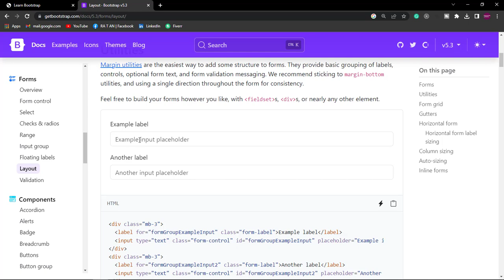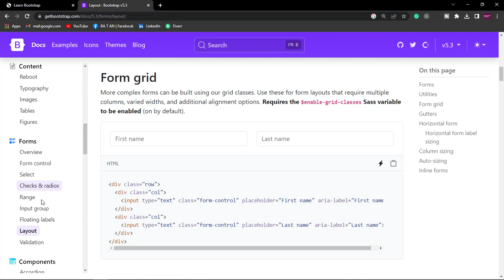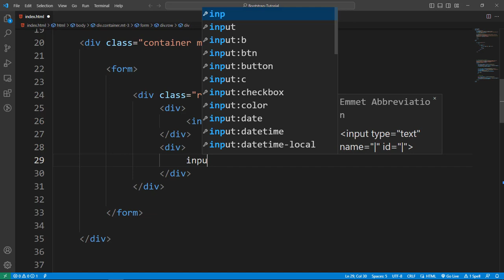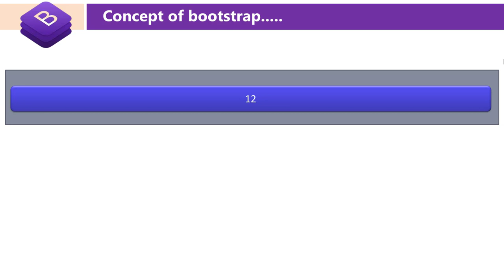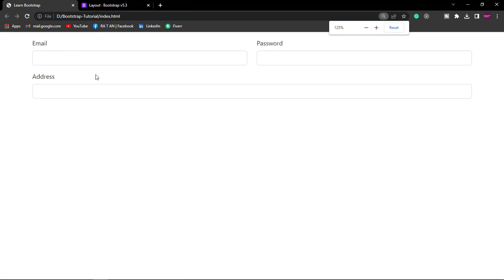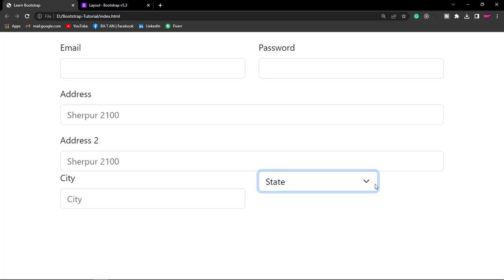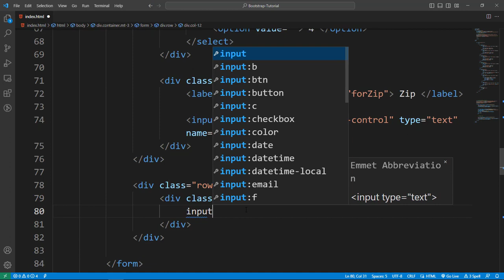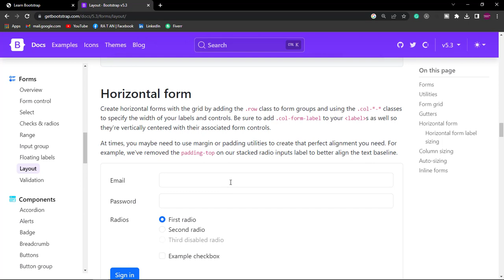layout in bootstrap or how to create layout | bootstrap 5 tutorial full course bangla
Bootstrap Layout is taught in this video tutorial of bootstrap 5. A basic idea of how Bootstrap's layout works has been given.